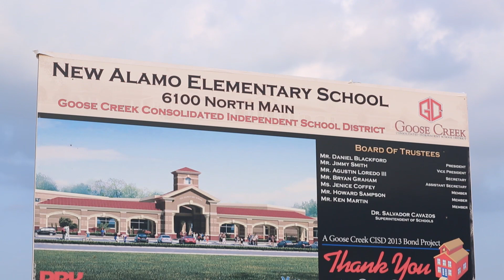ExxonMobil Baytown Chemical Expansion - Economic and Community Investment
The Baytown chemical expansion project represents ExxonMobil Chemical Company’s largest U.S. investment ever. The new world-scale steam cracker will be the company's largest ethylene producer and will raise the bar on total capacity. The two new units being added at the Mont Belvieu plastics plant will make Texas ExxonMobil's largest polyethylene supply point in the world. This capacity increase will help ExxonMobil meet the rapidly growing global demand for high-value polyethylene products.